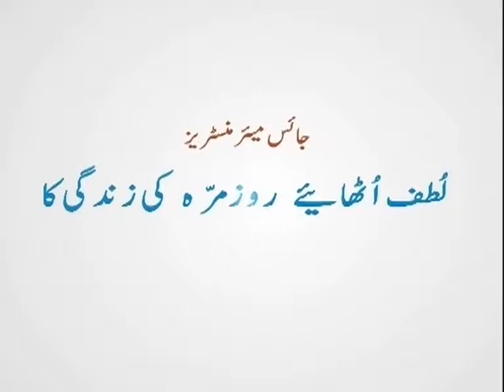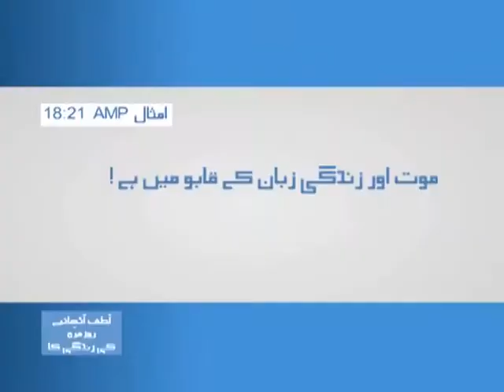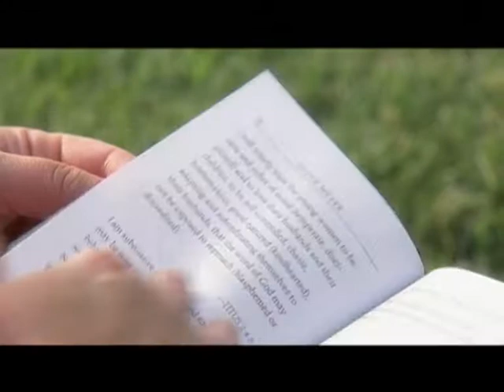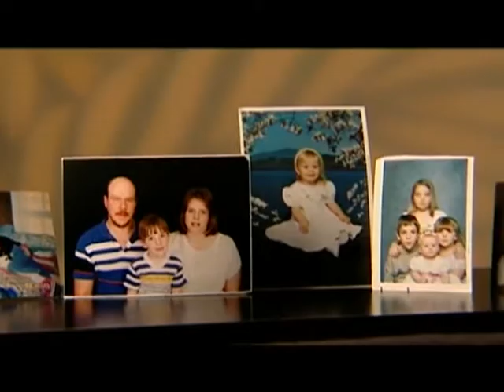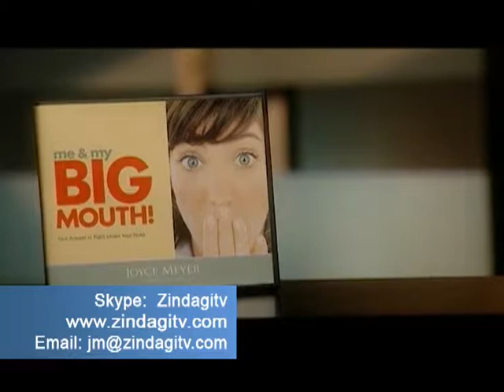Khuda kay kalam ko ba awaz parhna (Part 1)